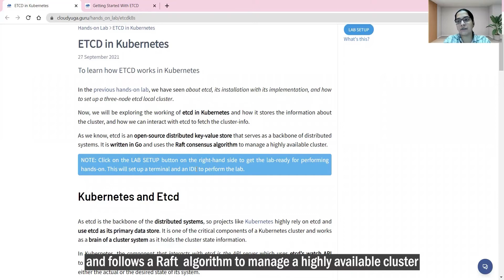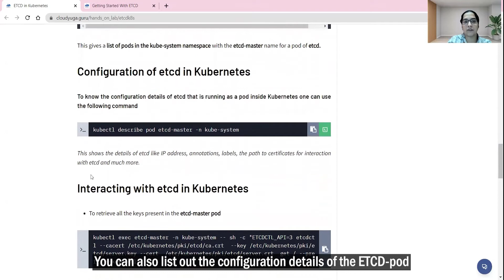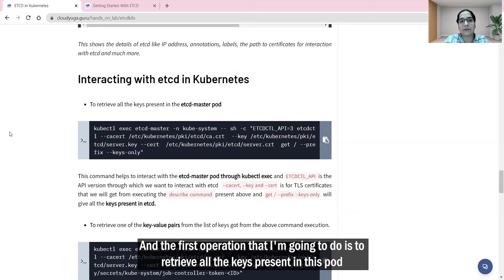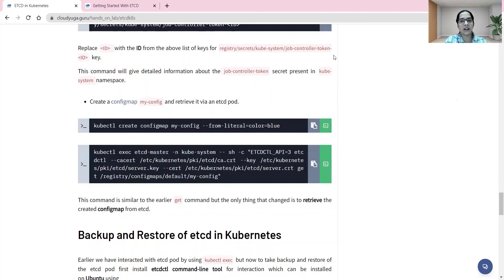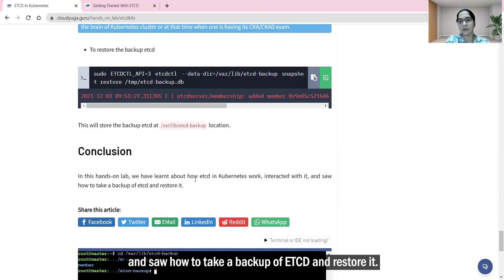The Ultimate Guide to Etcd in Kubernetes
In this hands-on session we'll see how Kubernetes uses etcd to store cluster's state in key-value store. We'll also see how we can to back and restore of etcd.